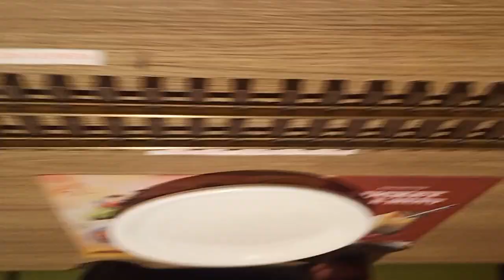jail mandi from hnk